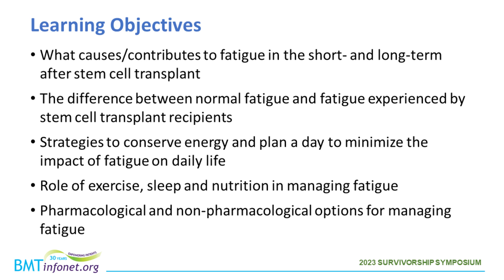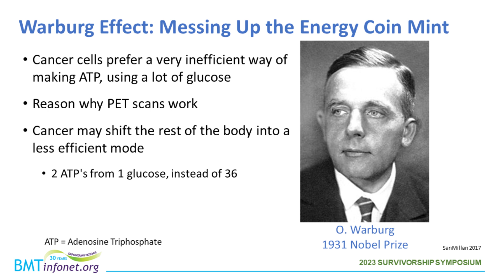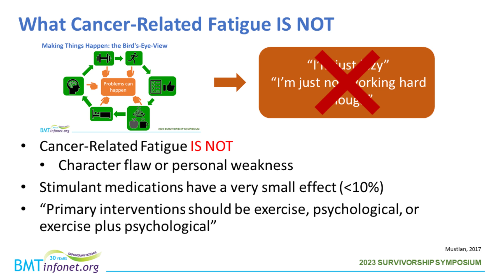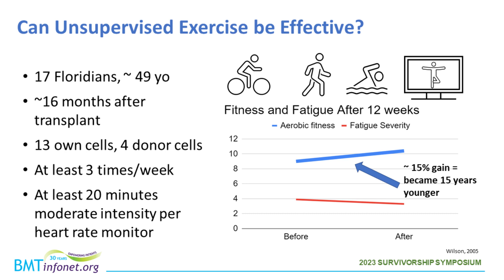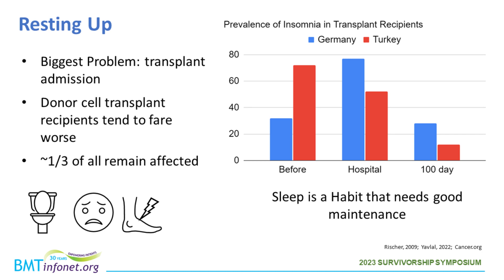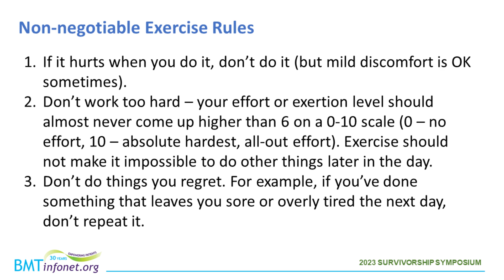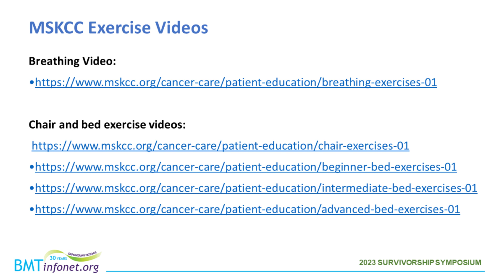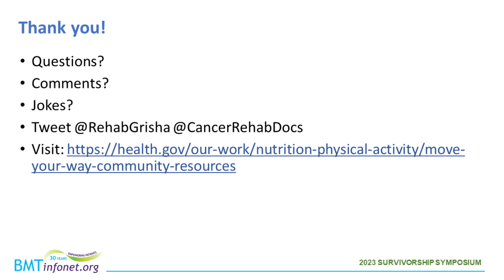Fatigue : What It Is, What It Is Not, Why It Happens and What Can We Do about It?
Presenter: Grigory Syrkin MD, Memorial Sloan Kettering Cancer Center
This is a recording of a workshop presented at the 2023 Survivorship Symposium.